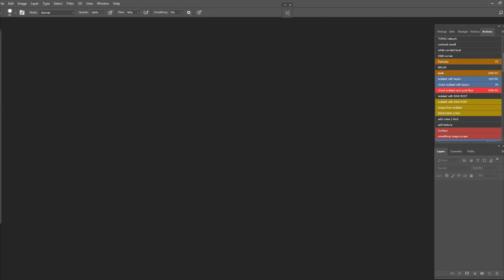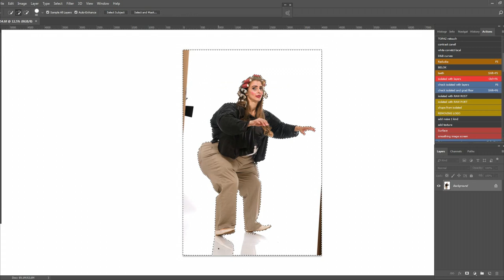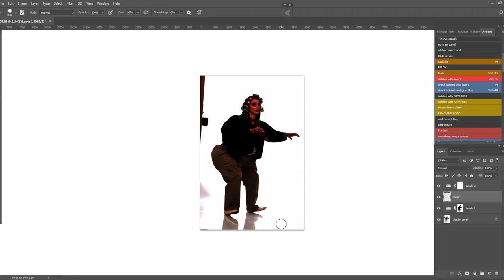Изолирование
Денис Курбатов -  фотостокер о приеме доизолирования объекта в постобработке.